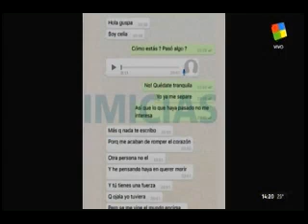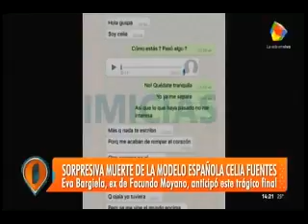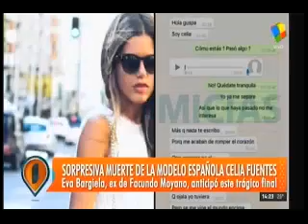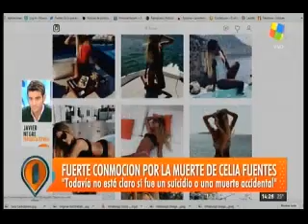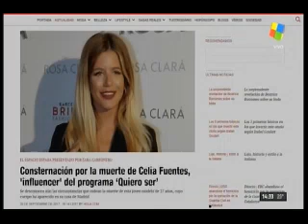Un periodista español hundió a Celia Fuentes en Intrusos y rescató la figura de Moyano